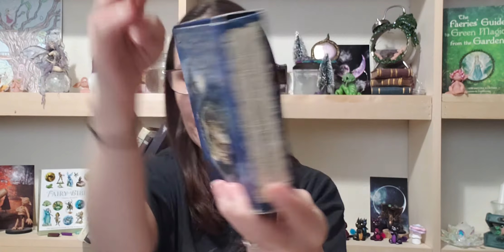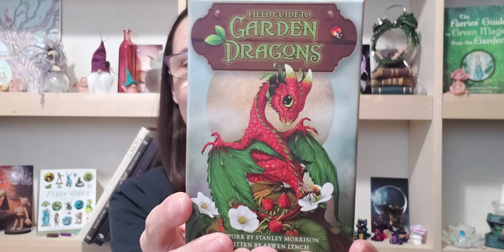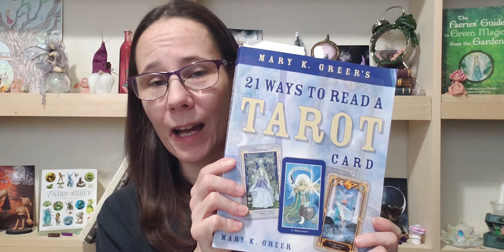31daysoftarot2020 days 1-8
Participating in Ethony's 31 days of tarot 2020.

Decks for 2020 pre orders:

The Witching Hour Oracle

AstariaSen